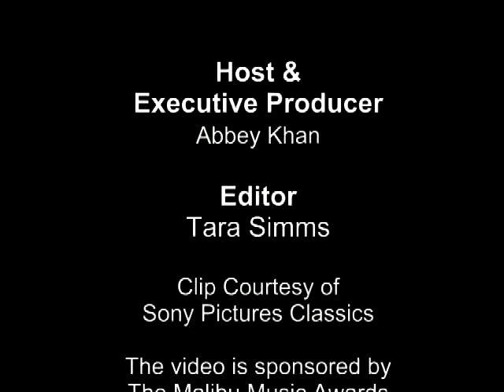Gemma Arterton, Dominic Cooper, Luke Evans interviews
Fushion Magazine interviews Gemma Arterton, Dominic Cooper & Luke Evans about their new film TAMARA DREWE where they talk to us about women and plastic surgery.